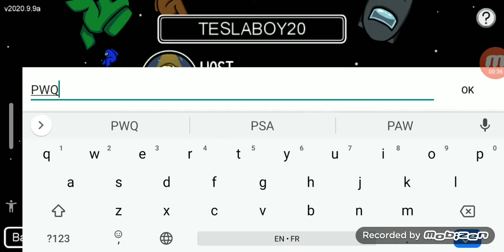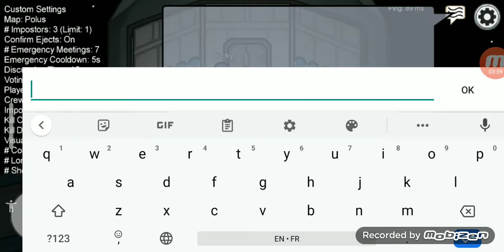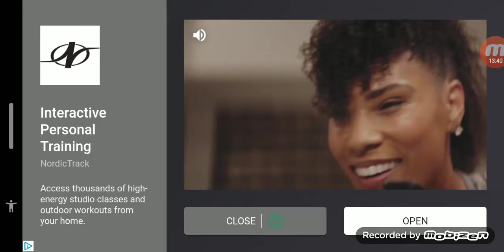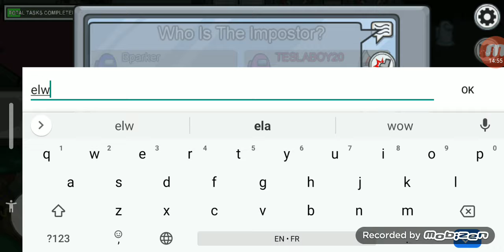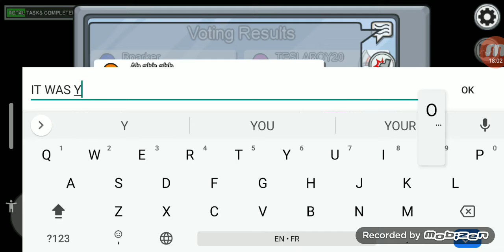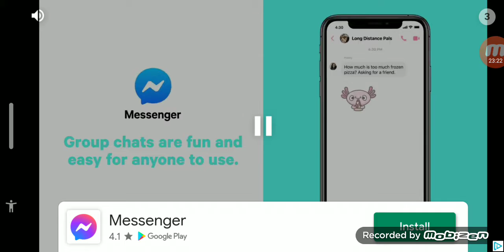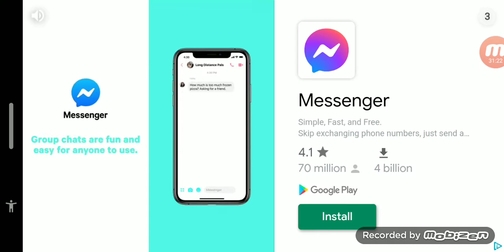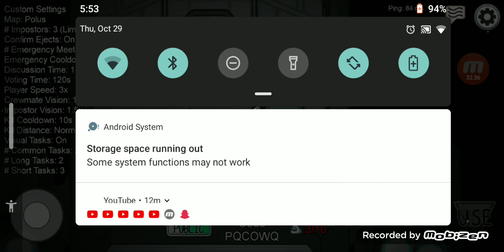Playing Among Us with Brian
trolling people